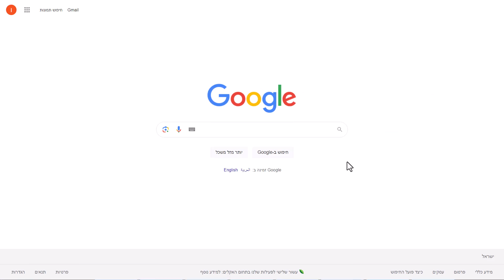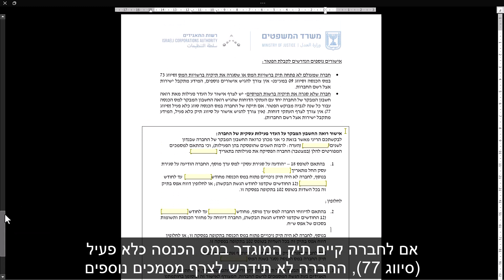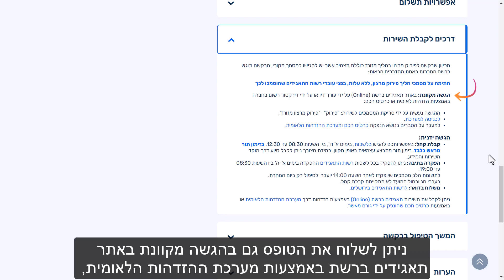מדריך לפירוק מרצון - בקלות וללא עלות!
לא תהיינה הארכות נוספות! למידע נוסף היכנסו